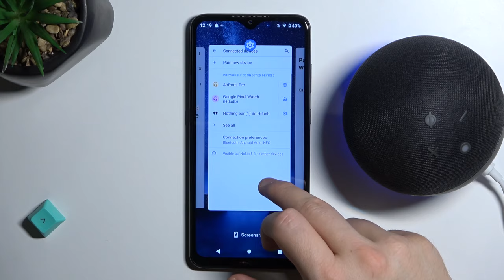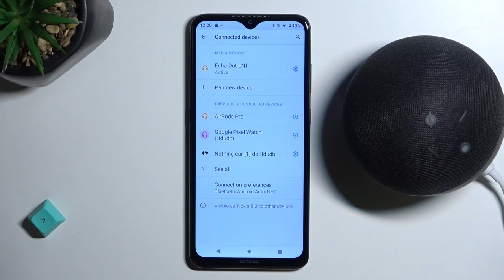How to Use Amazon Echo Dot 5 as Bluetooth Speaker - Pair with Phone by Bluetooth Connection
In this tutorial, we will show you how to connect your Echo Dot 5 speaker via bluetooth to other devices that also support wireless connection technology.

How to Enable Bluetooth on Amazon Echo Dot 5? How to Connect Amazon Echo Dot 5 with Phone? How to Connect Amazon Echo Dot 5 with iPhone? How to Connect Amazon Echo Dot 5 with Samsung? How to Use Amazon Echo Dot 5 with Motorola Phone?